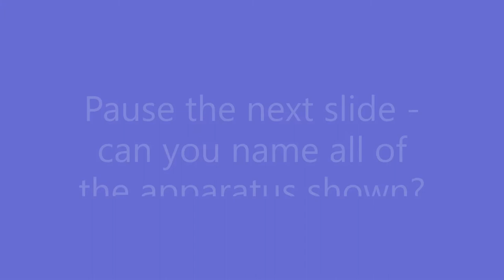7. Crystallisation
Year 9 Topic 1: Solids, liquids and gases
A demonstration of a technique used to separate a soluble salt from a salt solution